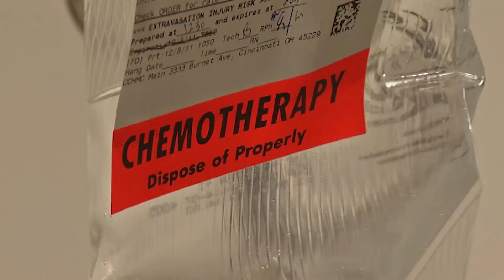PROMO MB Nov 2022